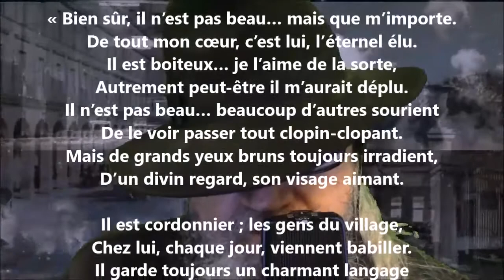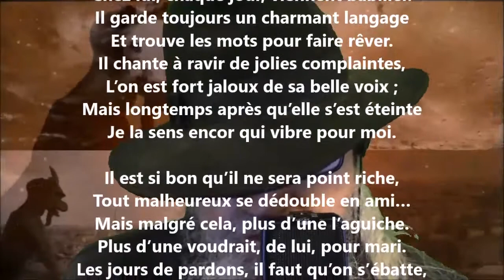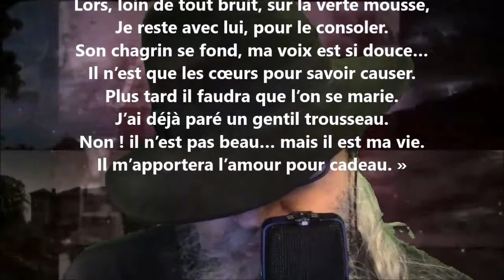Idylle - François Abgrall lu par Yvon Jean